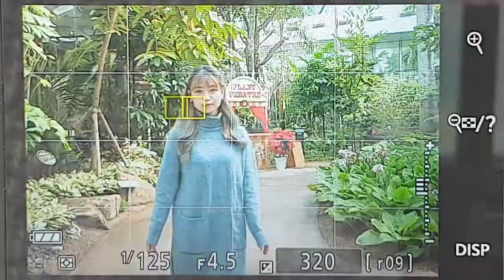Nikon Z 50 AF C 자동영역 AF고속연속 H